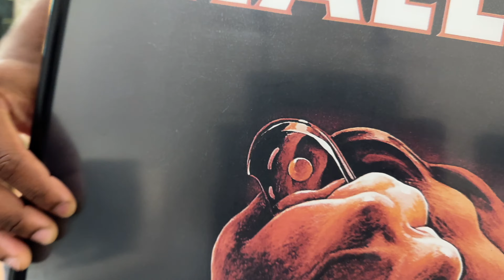Halloween & Fall is Here | Where's My Coffee Episode 11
In this episode of the Where’s My Coffee Podcast, we’re diving into all things Halloween and fall! 🍂🎃 Georgia and Perris chat about their festive plans for the season, from costume ideas to fall activities. PLUS, Perris shares his top 10 must-watch horror and thriller films – perfect for getting into the spooky spirit! 😱

Don't forget to drop your answer to this week’s Question on the Go in the comments! We love hearing your thoughts. 🧡